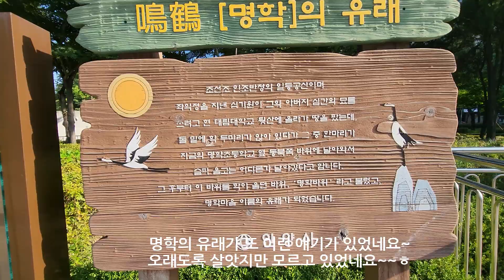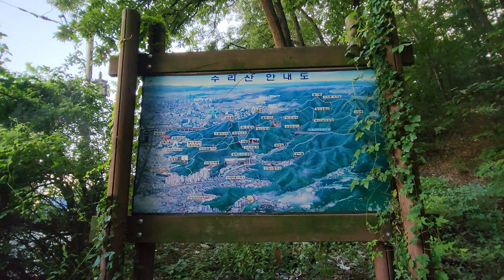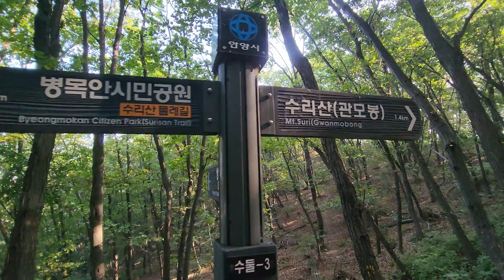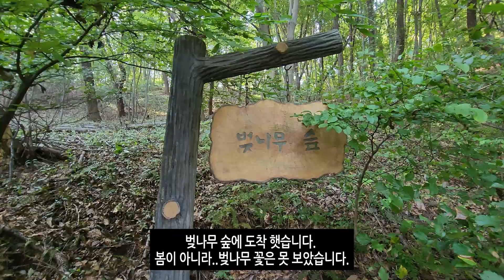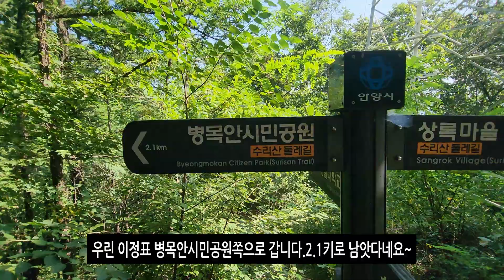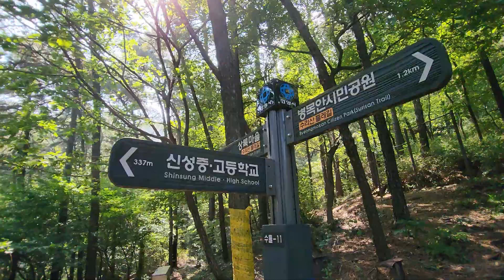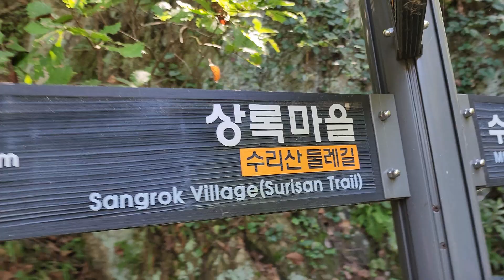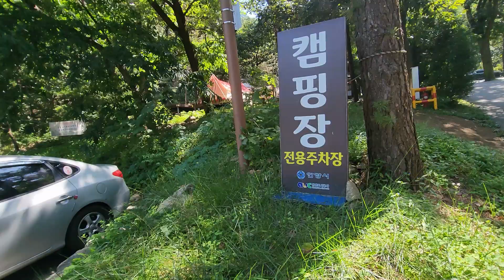우리나라100대 명산중50번째로 아름다운 명산 수리산 둘레길/명학공원에서~병목안시민공원까지 걸어 가보는 최고에 트레킹 코스(trekking course)~하이킹코스 걸어보기~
이번 영상은 심신을 수련을 위해 산이나 계곡을 걸어보는 영상입니다.
우리나라100대 명산중50번째로 아름다운 명산 수리산 둘레길/명학공원에서~병목안시민공원까지 걸어 가보는 최고에 트레킹 코스(trekking course)~하이킹코스 걸어보기로 아름답고 울창한 숲길~흙길로 이루워져 있어 정말
트레킹코스로 좋은 곳입니다.

(영상촬영장비:노트8.dji메빅에어2)
다양한 영상으로 새롭운콘텐츠를 드라미틱하게
만들어 보는 영상 입니다.
감사합니다.